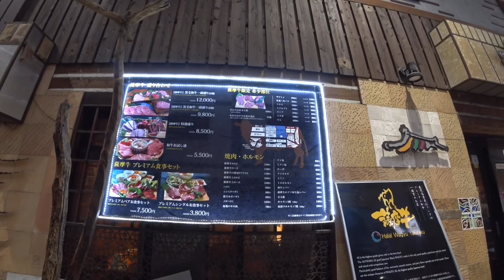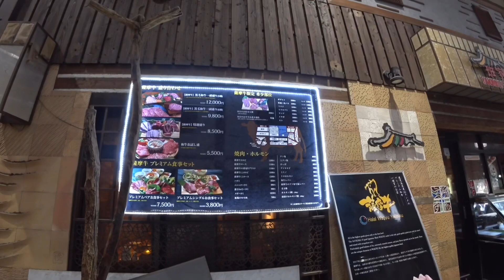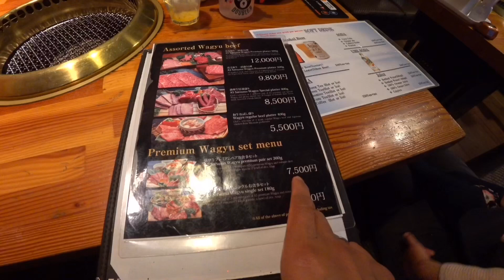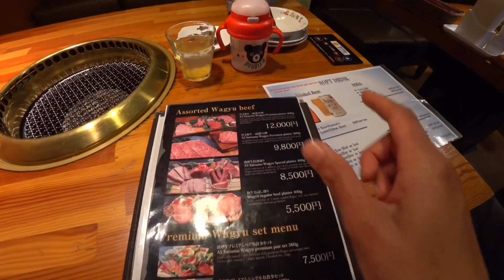Makan Yakiniku Halal Terkenal di Tokyo | Mukbang Yakiniku Panga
Let’s eat edition kali ini mukbang Yakiniku Panga, restoran Korea yang menyajikan macam - macam hidangan halal dari mulai wagyu, kimchi, pancake korea sampai ramen juga ada di Yakiniku Panga. Di Yakiniku Panga semua hidangan adalah Halal. Restoran ini juga jual mie instan Samyang, yang pastinya halal juga donk.

Yuk cek mukbang & review makanan di Yakiniku Panga.

Artist : Ikson
(Copyright under common creatives)